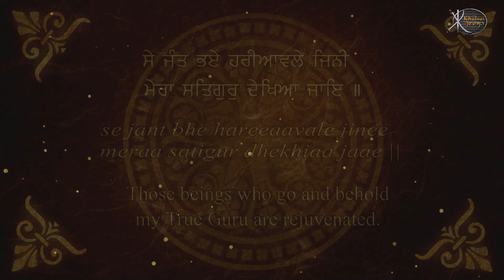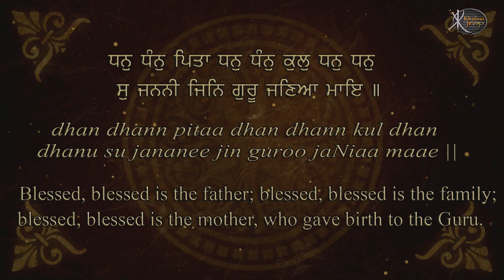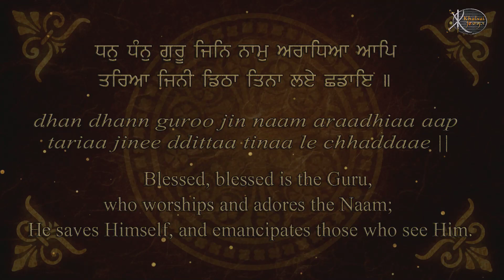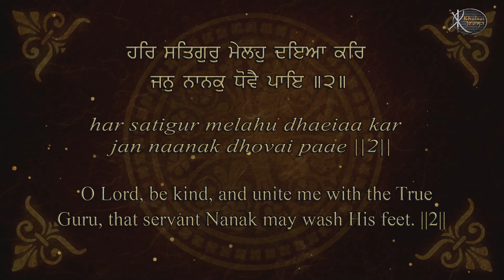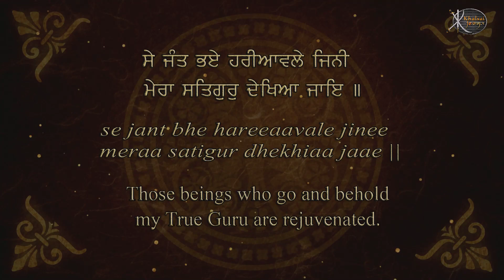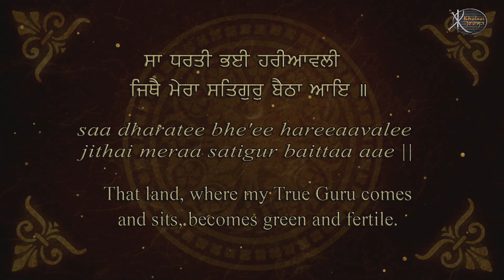Read Along | Sa Dharti Pai | Bhai Jatinder Singh Ji | Hazuri Ragi Sri Darbar Sahib Amritsar | Shabad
Artist:-    Bhai Jatinder singh Ji  ( Hazuri Ragi Sri Darbar Sahib )

Title :-       Sa Dharti Pai
Album -    Aisa Gur Wadhbhagi Paya